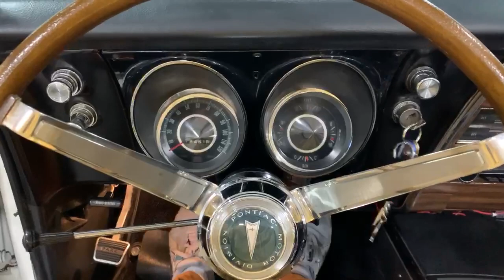1967 Pontiac Firebird 455 Convertible